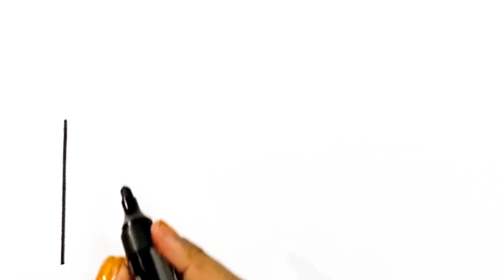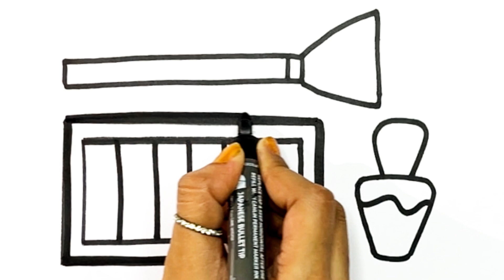HOW TO DRAW RAINBOW MAKEUP KIT AND COLOURING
Let’s learn how to draw and colouring rainbow makeup kit & rainbow makeup brush 🌈💄

How to draw makeup
How to draw makeup kit and brush
How to draw nail polish
Kids makeup drawing
Kids
Children
Tutorials
Toddlers
Drawing tutorials
Colouring
Painting
Drawing
Rainbow
Rainbow makeup kit
Makeupbox drawing